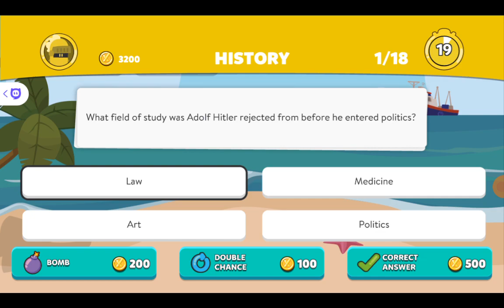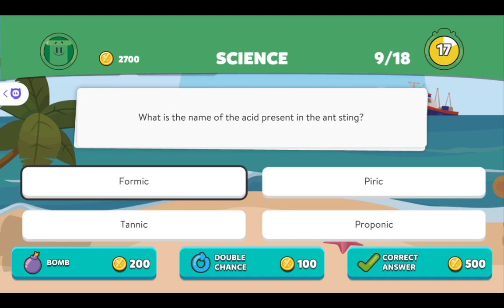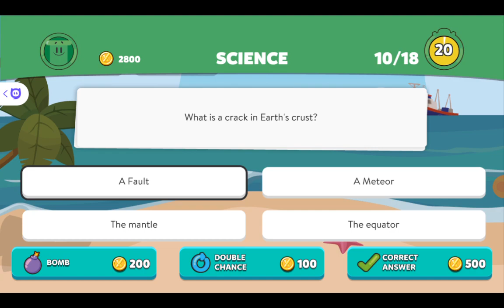Playing Trivia Crack